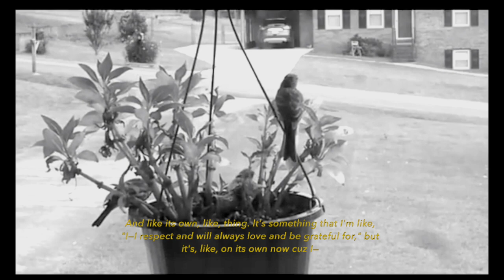Session 5: "Home is..." (Part 1)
Session 5 of "Late Night Self-Talk Therapy Sessions" is broken into two parts. This part is entitled: "Home is..." (Part 1)

The Visual(s) used in the video: Birds in a potted plant nest.

The Music Sampled: "Toronto 2014" by Daniel Caesar